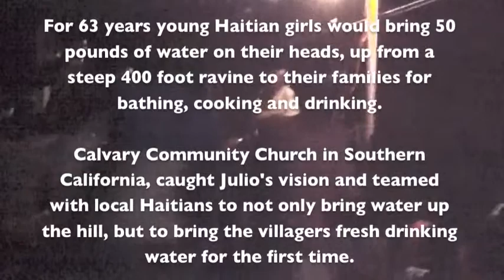Haiti Water Project